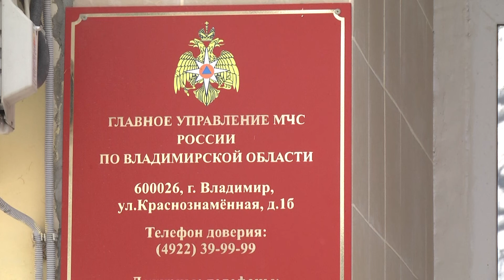Владимирская область начала подготовку к пожароопасному сезону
Тревожное ведомство начало  подготовку к пожароопасному периоду.  В МЧС отмечают:  ежегодно проблема весенних палов становится актуальной сразу для всех населённых пунктов. И проверки 2021-го года показали, что местные власти провели недостаточную работу по подготовке населённых пунктов, подверженных угрозе природных пожаров, к пожароопасному периоду. Был выявлен ряд нарушений, чаще всего – это отсутствие подъездов к пожарным водоёмам, разворотных площадок, указателей, а также самих источников наружного противопожарного водоснабжения.

Александр Гущенков, заместитель начальника управления надзорной деятельности и профилактической работы Главного управления МЧС России по Владимирской области

- В ходе проведенных проверок нарушения требований пожарной безопасности были выявлены в 525 населённых пунктах из 557, подверженных риску. Всего было выявлено 987 нарушений. На сегодняшний день 19 муниципальных образований области имеют действующие предписания, которым предписано устранение 104 нарушений требований пожарной безопасности в 82 населённых пунктах.

В рамках подготовки к пожароопасному периоду органам местного самоуправления рекомендовано провести работу по приведению в пожаробезопасное состояние населённых пунктов, организовать контроль за уборкой сухостоя, ликвидировать свалки горючих отходов и свалок на территориях общего пользования. По итогам заседания сформировано решение комиссии, которое будет направлено во все органы местного самоуправления и организации, задействованные в обеспечении безопасности жизни населения.